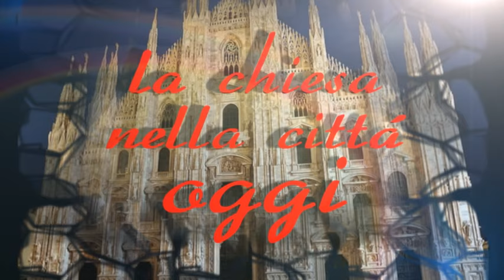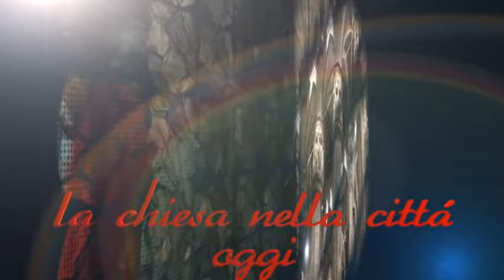Il 25 marzo 2017 il Papa a Milano